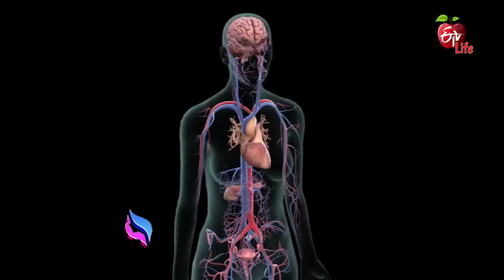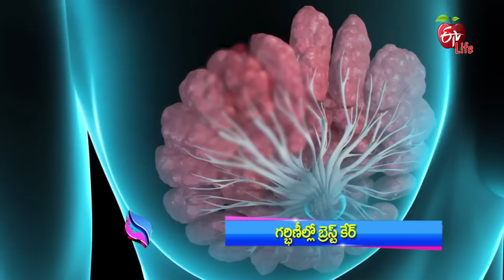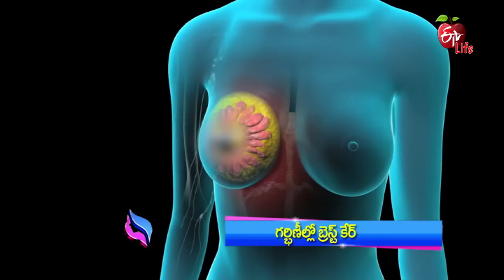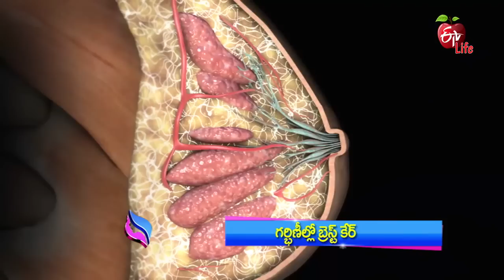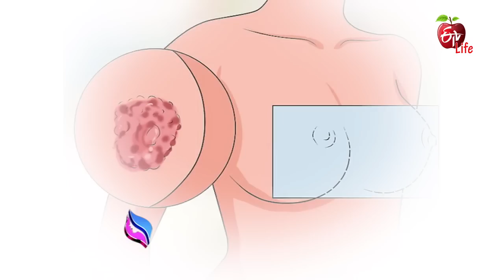Jeevanarekha Women's Health | 16th April 2018 | జీవనరేఖ ఉమెన్స్ హెల్త్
Breast care during pregnancy